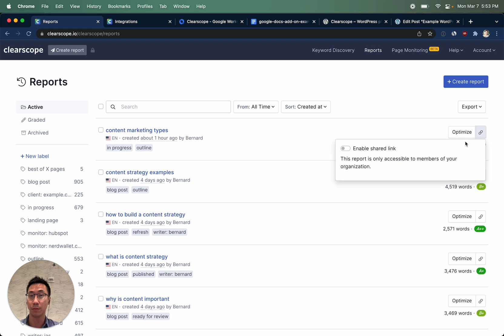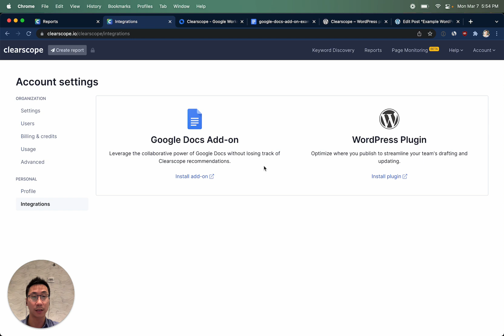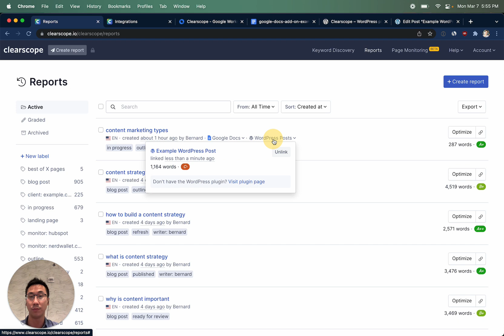Integrate Clearscope into your content workflow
Clearscope fits seamlessly into existing content workflows with shared reports, a Google Docs add-on and WordPress plugin.